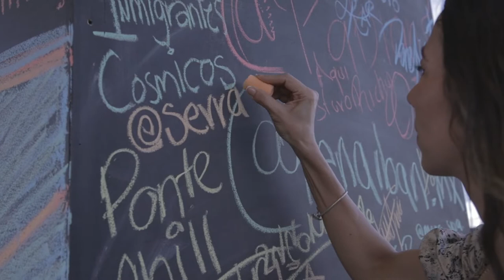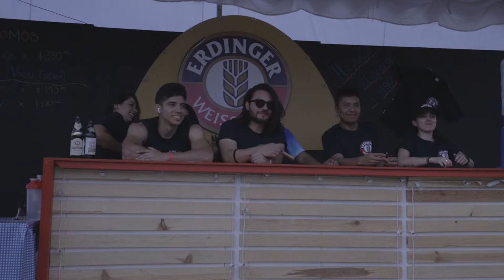Chelas, comida y música en el Festival de la Cerveza.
Amigos la aventura del día fue en el Festival de la Cerveza 2022 en Guadalajara, nos tocó probar varias cervezas, comer choripán, escuchar música, platicar con la gente. Disfruta del video y si te gusta compártelo, déjame tu comentario si fuiste al festival y cuéntame cuál es tu cerveza favorita.
Una producción  de Balche Media  en colaboración de @NineFiction   ​